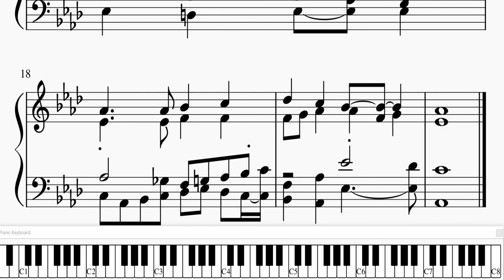Jesus Hami Ro Dison- BE 147 - Liebster Jesu, wir sind hier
Johann Rudolph Ahle, b. Mühlhausen, 1625; Ahle belajar teologi di Universitas Erfurt. Sedikit yang diketahui tentang pendidikan musiknya, tetapi menjadi terkenal sebagai organis saat dia berada di Erfurt. Ia kembali ke Mühlhausen dan menjadi organis di Gereja St. Blasius, ia menggubah musik organ tetapi dikenal karena musik paduan suara yang sakral. Dia adalah ayah dari Johann Georg, yang juga seorang komposer dan menggantikan ayahnya sebagai organis di Gereja St. Blasius. Johann Rudolf menjadi walikota Mühlhausen di akhir hidupnya dan meninggal di sana pada tahun 1673

Dalam Video ini adalah Lagu Buku Ende no 147 Jesus Hami ro Dison namun dengan serapan harmoni johann sebastian bach yaitu Liebster Jesu, wir sind hier yang saya arransemen kembali agar sinkron dengan BE no 147

lagu lagu di buku ende banyak diserap dari hymnal gereja-gereja selama masa reformasi dan hymnal jerman juga belanda, oleh karena itu saya membuat channel ini sebagai edukasi tentang musik musik gerejawi.

Derio purba
Telp.085718965847

Sheet Music :
LIRIK AKTIFKAN SUBTITLE    [ cc ]

untuk membangun channel ini segala kritik dan saran sangat dihargai